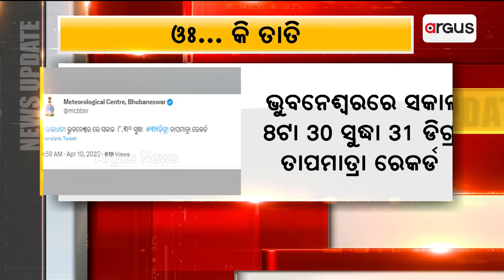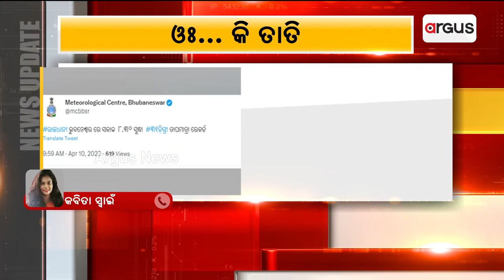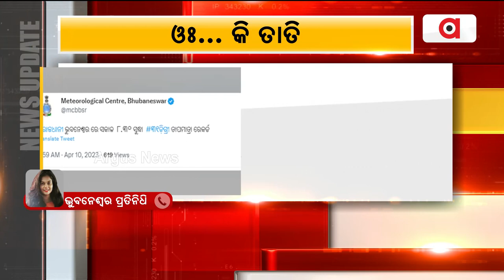Odisha’s Bhubaneswar Records 31 Degrees At 8.30 In Morning!